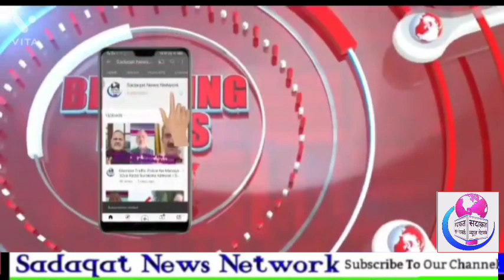मुंब्रा हॉस्पिटल के डॉक्टरों की लापरवाही से 1महिला की मौत || जिम्मेदार कौन